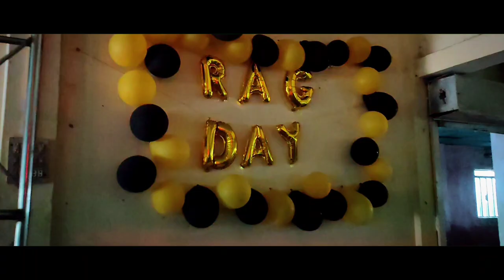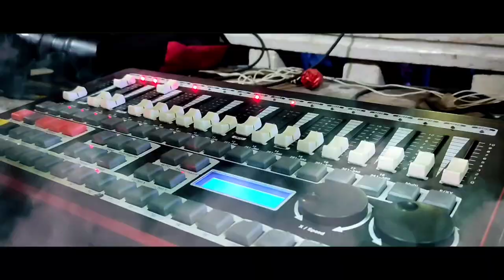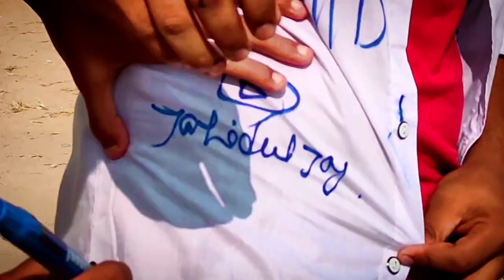Rag Day Of Batch 21 | Shaheen Academy School & College | Vlog 22 | Jahidul Joy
So Guys, If There Is Any Mistake.. Please Forgive Me. 💅

Wellcome To Jahidul Joy Official Youtube Channel..
It's Me Jahidul Joy And I Am Bangladeshi Small Vloger..
I Make Funny Video, Short Film, Tours And Vlog..

This Video Produced By SDB 21

Thank You So Much Guys...Take love 🥰